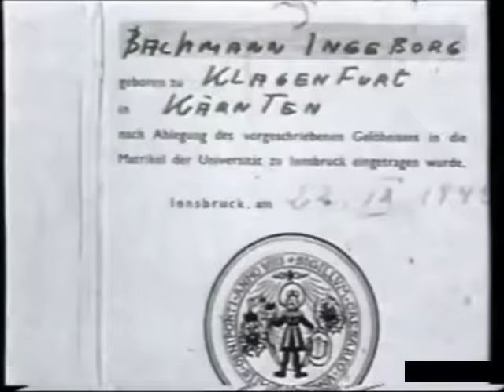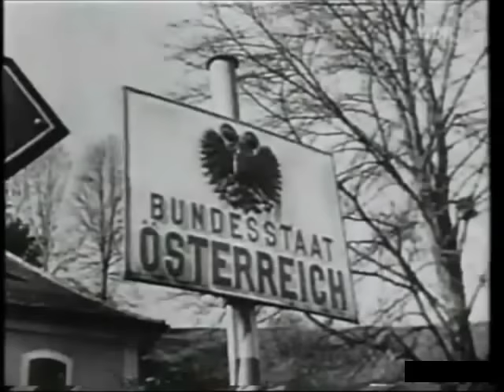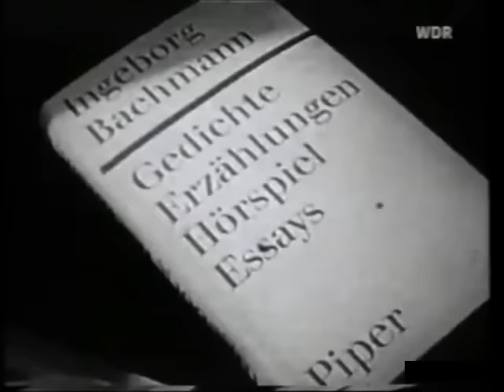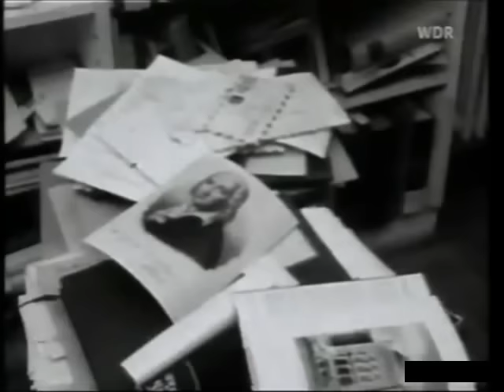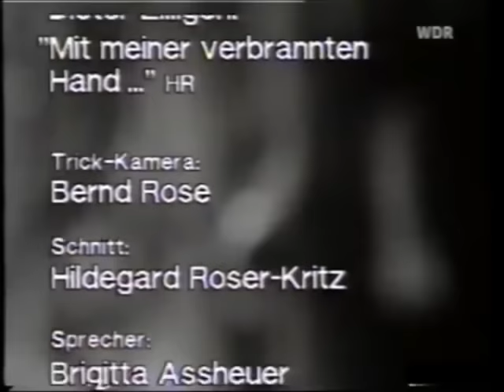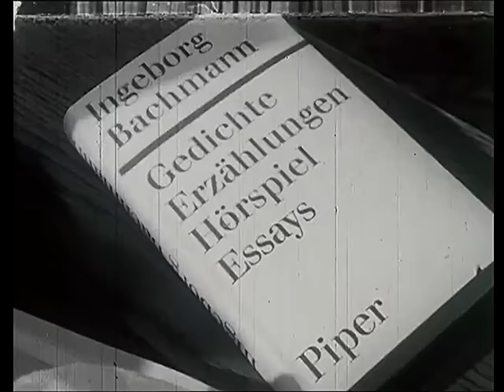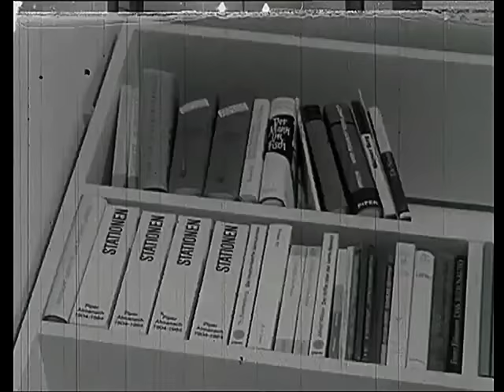Ingeborg Bachmann - Portrait & Originalaufnahmen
00:00 Portrait aus der Serie "Rückblende" (1991)
14:51 "Alle Tage" Lesung von Ingeborg Bachmann (1961)
16:02 "An die Sonne" Lesung (1961)
19:07 "Mein Vogel" Lesung (1961)
21:22 "Exil" Lesung (1961)
22:42 Gespräch aus dem Jahr 1964